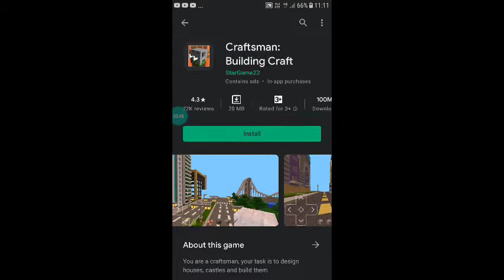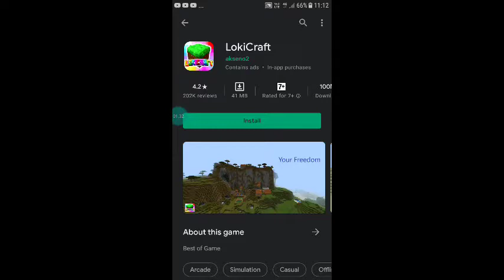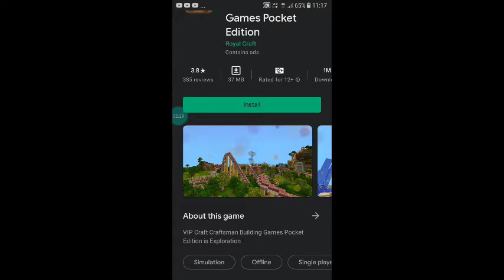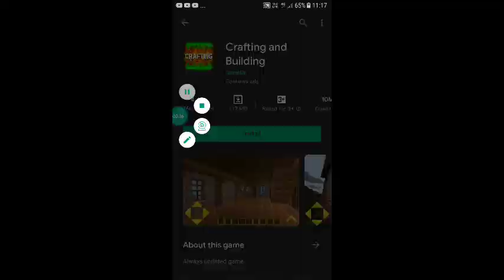top 5 Minecraft like game